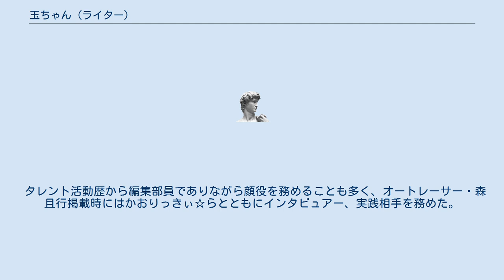玉ちゃん (ライター)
パチンコ・パチスロライター
玉ちゃん（たまちゃん、1985年10月16日 - ）は、青森県出身の女性パチンコライター、パチスロライター。
ガイドワークス所属。
身長約150センチ。
 高校卒業後、地元のパチスロでアルバイト。
 東京へ遊びに来た際にキャバクラのキャッチにスカウトされ上京。
 2013年よりパチンコ動画サイト「P-martTV」でひなたとして活動開始。
アシスタントMCとして出演を重ねる。
 2014年11月、テレビ埼玉「真王伝説」の出演者オーディションを受け、合格しタレントデビュー。
番組レギュラーとなる。
同期は鈴木涼子。
当時は玉川恵巳名義でも活動していた。
 番組で知り合ったパチンコライターなどからの勧めもあり、ギャンブル系ライターをめざし、2015年10月にパチンコ必勝ガイドが開催していた「かおりっきぃ☆の妹オーディション」に合格。
以降編集部に在籍し、「パチンコ必勝ガイド メガ盛り」シリーズを担当。
その後「パチンコ必勝ガイド」編集部在籍となる。
「パチンコ必勝ガイド」各誌面、DVD作品にも出演する。
 2016年12月をもって「真王伝説」を卒業するが、卒業後7ヶ月後に、再度オーディションを受けて、2017年7月から「パチンコライター」の肩書でレギュラー復帰。
 上記のとおり素人時代からパチンコ、パチスロ業界と縁深いが、2016年3月には日本プロ麻雀協会のプロテストに合格し、以降プロ雀士としても活動。
 タレント活動歴から編集部員でありながら顔役を務めることも多く、オートレーサー・森且行掲載時にはかおりっきぃ☆らとともにインタビュアー、実践相手を務めた。
 2021年2月28日、たま嵐69話にて体重47kgと公表